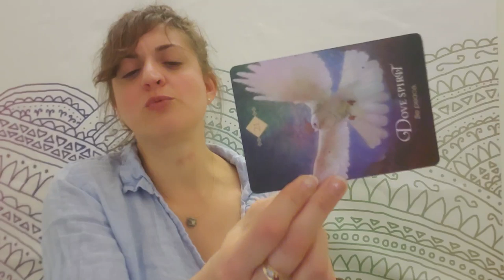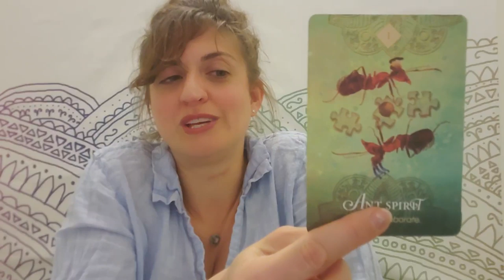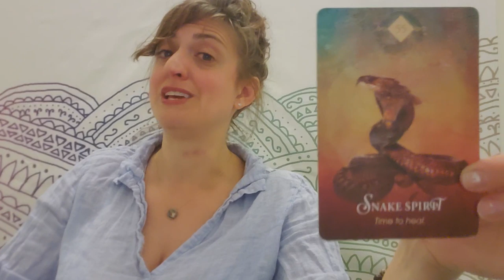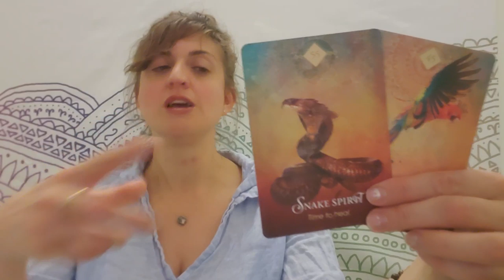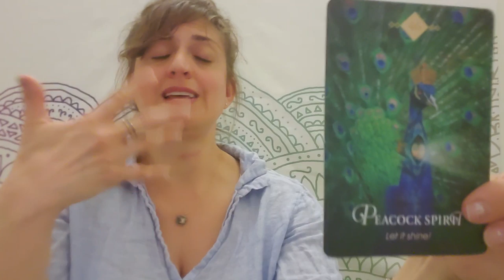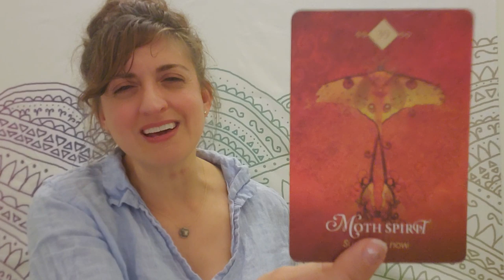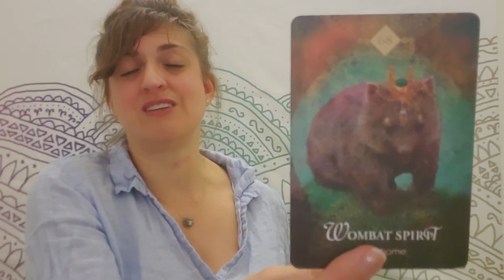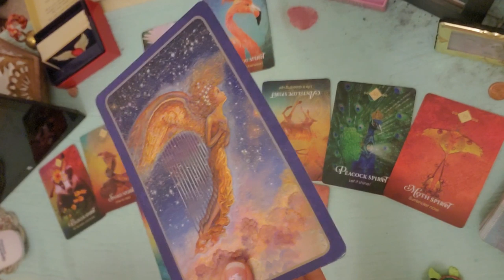♐ Sagittarius: They're bating you ♐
PERSONAL READINGS
Recorded $100
In the body of the email specify:

FB: Born without Boundaries Tarot